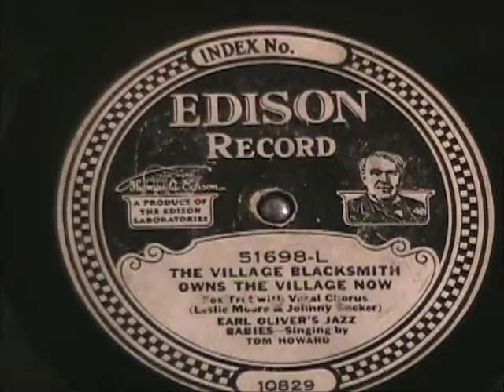THE VILLAGE BLACKSMITH OWNS THE VILLAGE NOW 1926 Edison Diamond Disc